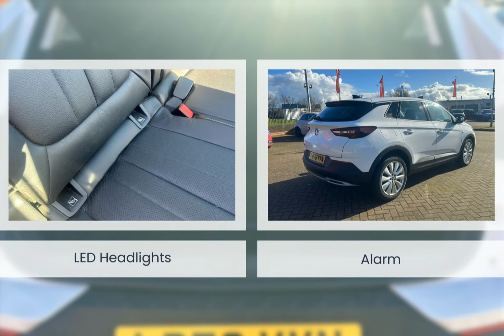WJ King are pleased to offer LB70YVN at an amazing price